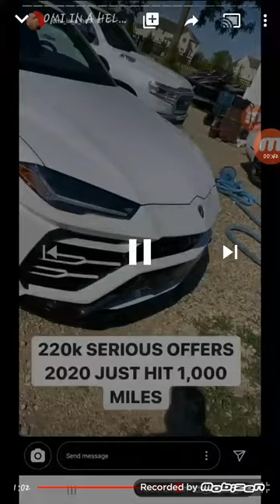OMI IN A HELLCAT SELLING ALL OF HIS CARS *BROKE*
Did Omi fall off?